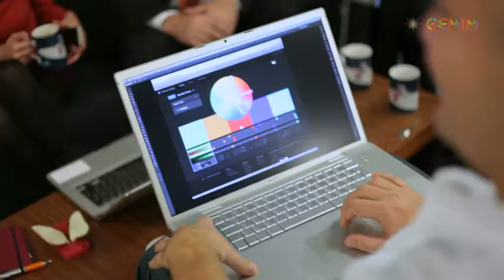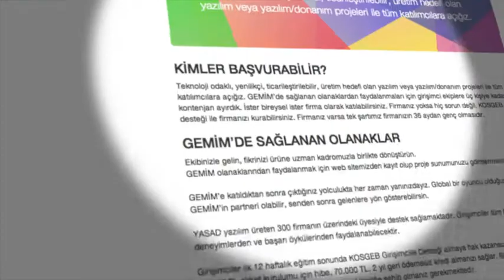Girişimcilik Eğitim Merkezi-GEMİM Projesi -İSTKA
kapsamında hayata geçirildi. Projeyle teknoloji odaklı girişimcilere eğitim verilerek üretilen fikirlerin ürüne dönüştürülmesi sağlandı. Yeni girişimci firmalar ekonomiye kazandırıldı.